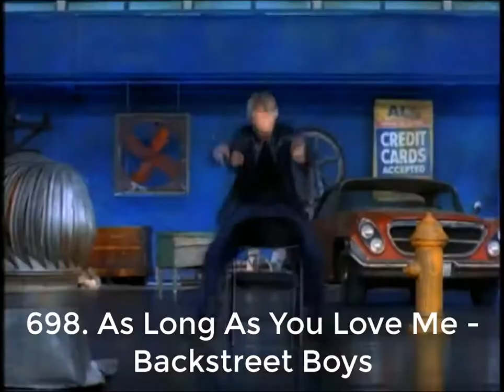MTV2 A to Z - All Videos Beginning With "AS"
All the songs played in the early 2000 MTV2 A to Z Marathon beginning with the letters "AS."